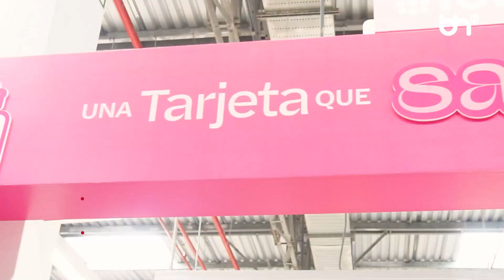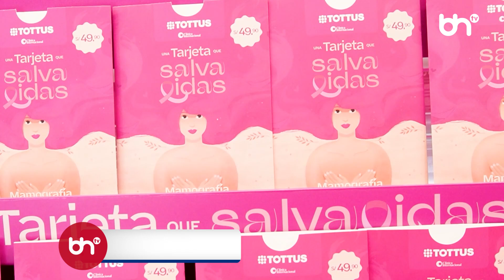Regresa la campaña “Una tarjeta que salva vidas” por el Mes Rosa